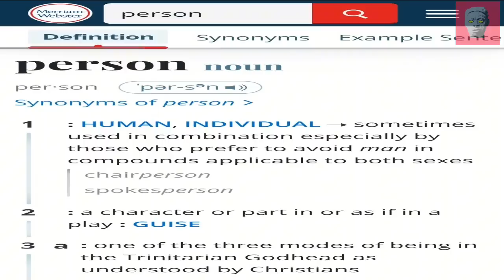SOVEREIGN CITIZEN SEEMS VERY CONFUSED IN COURT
This video features a Sovereign Citizen who seems to be very confused while in court.

Sovereign citizen:

Sovereign citizens believe they are not under the jurisdiction of the federal government and consider themselves exempt from U.S. law. They use a variety of conspiracy theories and falsehoods to justify their beliefs and their activities, some of which are illegal and violent.

Sovereign citizens clog up the courts with indecipherable filings and, when cornered, many of them lash out, retaliating through acts of paper terrorism and, in the most extreme cases, acts of deadly violence – usually directed against government officials. In May 2010, for example, a father-son team of sovereigns murdered two police officers with an assault rifle when they were pulled over on the interstate while traveling through West Memphis, Arkansas.

The Sovereign belief system

The contemporary sovereign belief system is based on a decades-old conspiracy theory. Sovereigns believe that the American government set up by the founding fathers, under a common-law legal system, was secretly replaced. They think the replacement government swapped common law for admiralty law, which is the law of the sea and international commerce.

Some sovereigns believe this perfidious change occurred during the Civil War, while others blame the events of 1933, when the U.S. abandoned the gold standard. Either way, they stake their lives and livelihoods on the idea that U.S. judges and lawyers, who they believe are foreign agents, know about this hidden government takeover but argue against it, denying the sovereigns’ motions and filings out of treasonous loyalty to hidden and malevolent government forces.

Most sovereign citizens base their actions on a bogus U.S. history lesson, which goes as follows: Since 1933, the U.S. dollar has been backed not by gold, but by the “full faith and credit” of the U.S. government. (In fact, President Franklin D. Roosevelt ended private ownership of gold in large amounts in 1933; governments could still sell gold for dollars to the U.S. Treasury for a fixed amount after that, until that practice was ended by President Richard Nixon in 1971.)

According to sovereign citizen researchers, the government has pledged its citizenry as collateral, by selling their future earning capabilities to foreign investors, effectively enslaving all Americans. This sale, they claim, takes place at birth. When a baby is born in the U.S., a birth certificate is issued, and the hospital usually advises the parents to apply for a Social Security number. Sovereigns say that the government then uses that birth certificate to set up a corporate trust in the baby’s name – a secret Treasury account – which it funds with amounts ranging from $600,000 to $20 million, depending on the particular variant of the sovereign belief system. By setting up this Treasury Direct Account (TDA), every newborn’s rights are split between those held by the flesh-and-blood baby and the ones assigned to his or her corporate shell account.

Sovereign citizens believe the evidence for their theory is found on the birth certificate itself. Since most certificates use all capital letters to spell out a baby’s name, JOHN DOE, for example, is actually the name of the corporate shell identity, also called a “straw man,” while John Doe is the baby’s “real,” flesh-and-blood name. As the child grows older, most of his legal documents will utilize capital letters, which means that his state-issued driver's license, his marriage license, his car registration, his criminal court records, his cable TV bill and his correspondence from the IRS all will pertain to his corporate shell identity, not his real, sovereign identity.

To separate from their corporate shell, sovereign citizens use a series of convoluted steps, often shared with them by more veteran sovereigns. This can include actions such as filing documentation with their secretary of state’s office declaring themselves sovereign, signing it with red blood or ink thumbprints, and then having their new sovereign identity published in the newspaper.

To tap into the secret Treasury account that they believe exists, they file a series of complex, legal-sounding documents. For decades, sovereigns have attempted to perfect the process by packaging and promoting different combinations of forms and paperwork.